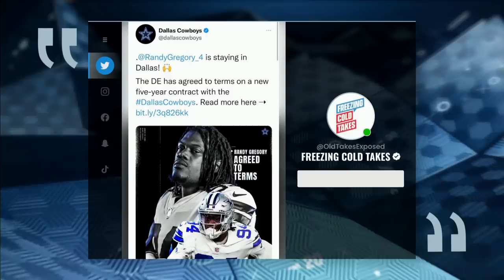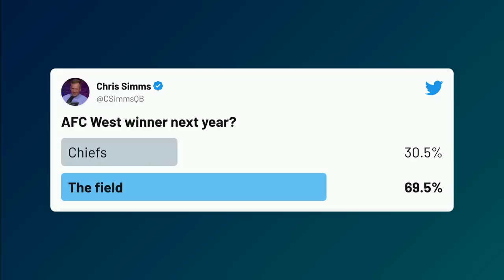Free agency reax + Deshaun Watson landing spots | CHRIS SIMMS UNBUTTONED (Ep. 354 FULL)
Chris Simms and Ahmed Fareed recap the first day of free agency, with help from your questions.
(4:30) Tom Brady: The GOAT is back in Tampa Bay, but did he want to be somewhere else?
(11:40)  Chargers: Is J.C. Jackson a top-five CB? And where do the Chargers stack up in the AFC West?
(24:30) Jaguars: Does Chris like their spending spree? And should it change their plans for the No. 1 pick?
(33:15) Myles Jack: After being cut by the Jaguars, could he land in Detroit?
(35:50) Deshaun Watson: Are the Falcons now in the mix for him, or are they just trying to drive up the price for their rivals? Are the Browns a better fit for him than the Panthers or Saints?
(46:35) Jets: Laken Tomlinson has Chris excited about their O-line. And it's CJ yew-ZAH-mah.
(49:30) Bengals: "I would be shocked if their offensive line isn't better next year"
(51:45) Dolphins: Why is Chase Edmonds a good fit for Mike McDaniel's offense?
(56:00) Randy Gregory: This morning he was re-signing with the Cowboys, but now he's headed to the Broncos.
(58:50) Mitchell Trubisky: How will he fit with the Steelers?
(1:03:20) Colts: What's the QB plan post-Wentz?
(1:06:10) Saints: Are they an ideal destination for a QB?
(1:08:00) Jimmy Garoppolo: What kind of deal would he get if he were a free agent? What would Chris trade for him?
(1:11:10) Aaron Rodgers: Does his new contract hurt his team's chances of getting a Super Bowl?
(1:15:00)Marcus Williams: He's heading to the Ravens, who sorely need him.
(1:18:30) Kirk Cousins: Is he closer to Russell Wilson or Carson Wentz? And if he wasn't the problem in Minnesota, what is?
(1:22:30) Seahawks: Do they need to target another QB (Gardner Minshew?) after getting Drew Lock?
(1:24:10) Bobby Wagner: He's not the only veteran free agent who teams are waiting on
(1:26:30) Bills: They add J.D. McKissic as another weapon for Josh Allen, but would Jarvis Landry be a good fit there too?
(1:29:50) Jersey sandwiches: Chris weighs in on Market Basket and the best places to get sandwiches in his hometown
(1:33:45) AFC West poll: 70% of the Homies say the Chiefs won't win the AFC West, but Chris doesn't believe them